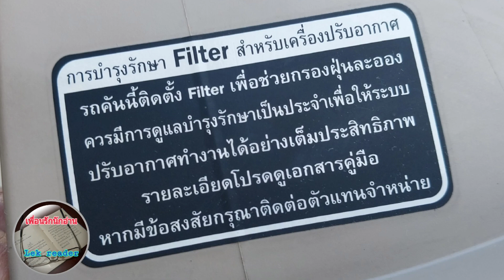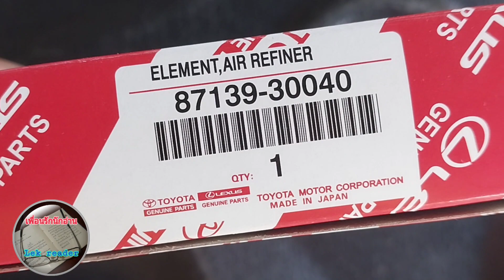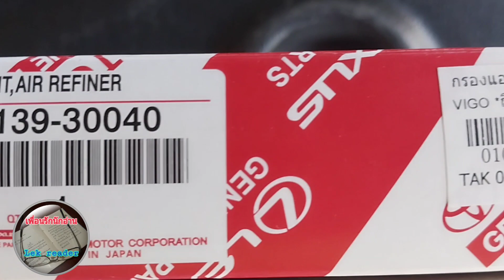เปลี่ยนแผ่นกรองฝุ่นแอร์โตโยต้าวีโก้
แผ่นกรองฝุ่นแอร์เปลี่ยนได้ครับ อากาศก็จะสะอาดดีเลย